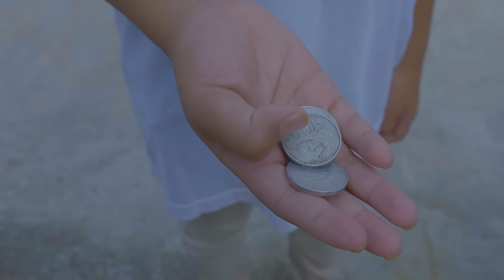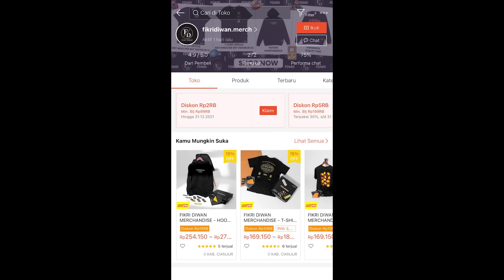Diwan jadi Sultan Balon Ajaib !! | Fikrifadlu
Diwan Membeli semua balon ternyata Balon itu adalah Balon Ajaib, Di dalam isi balon tersebut ada kertas yang bisa membuat menjadi kenyataan